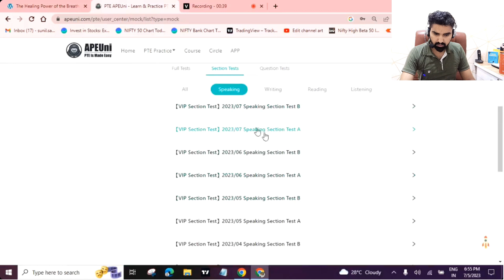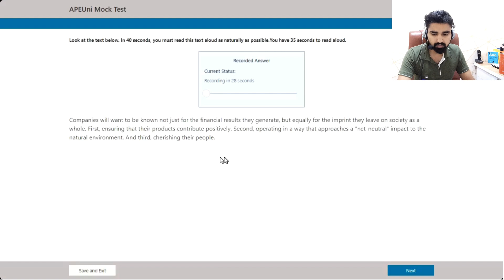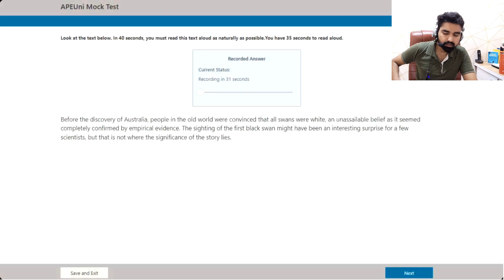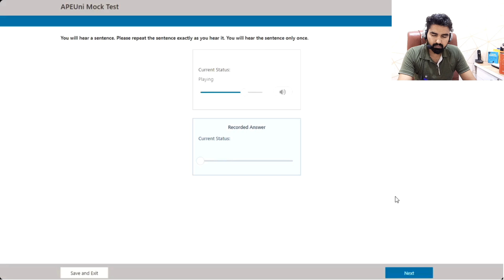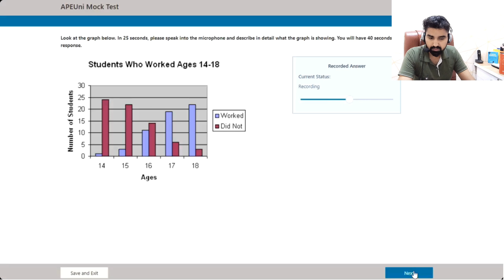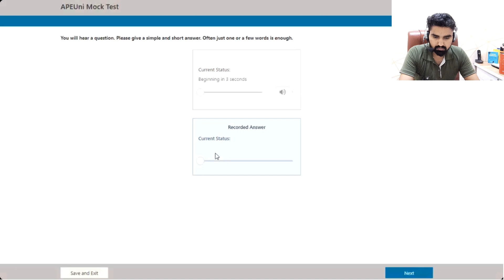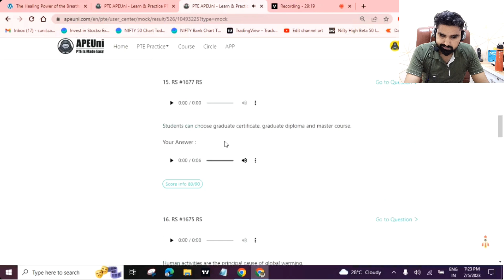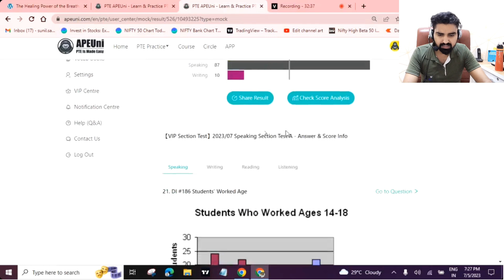Why You Score Low In Read Aloud revealed in PTE Speaking Mock Test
PTE Speaking Mock Test on ApeUni | English Forever PTE

In this video, I have described the right way to Speaked Read Aloud along with various PTE Speaking Tips and Tricks.
I have attempted various questions like Read aloud, PTE repeat sentence, PTE describe Image and PTE re-tell lecture.
The read aloud Tips and Tricks are important to score high marks in Reading and speaking section. Not only Read aloud, but Repeat sentence Tips and Tricks are also of paramount importance.
For anybody, who wants to score high marks in PTE speaking, just watch this video. Follow the exact method that I have use and you can surely score 80+

Send us your Read Aloud sample for a Free Assessment.

For special Read aloud preparation you can join the online Batch.

For offline classes visit

Skill Orchid
IELTS | PTE | Spoken English | Personality Development
2nd floor, Govindpuri Road, Near pizza hut, Yamunanagar 135001
Our presence: Mohali, Kharar

PTE speaking
pte speaking templates
PTE speaking mock test Apeuni